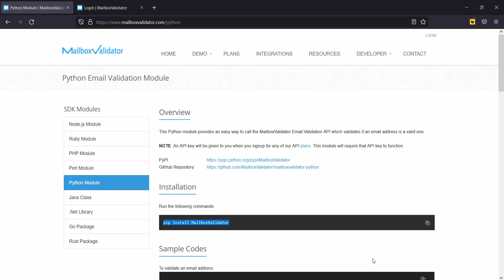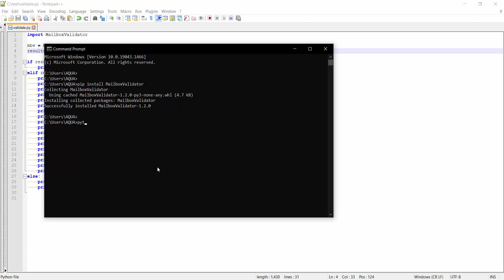How To Validate An Email Address In Python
This video demonstrates how to perform email validation by using MailboxValidator in Python.